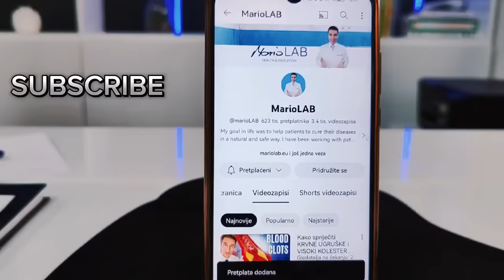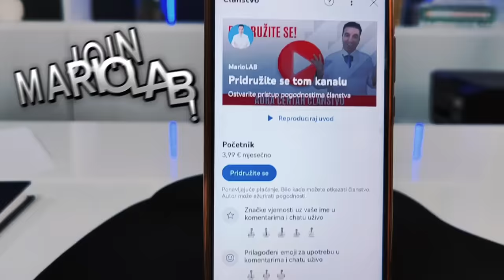Najzdravija HRANA za KOŽNE BOLESTI : spriječite PSORIJAZU, EKCEME,DERMATITIS...!